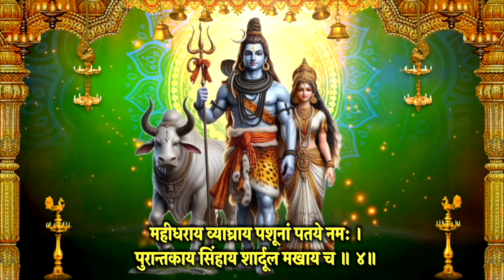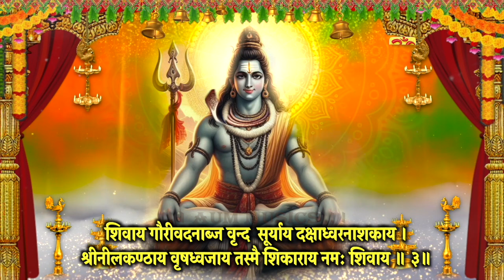Somwar/शिवपरिवार/विश्वनाथाष्टकं/महालिंगाष्टकं/१२ ज्योतिर्लिंग/गौरीपति स्तोत्र/शिव पंचाक्षर स्तोत्र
सोमवार वंदना I {श्रावण मास} I शिवपरिवार वंदना I विश्वनाथाष्टकं I महालिंगाष्टकं I १२ ज्योतिर्लिंग स्तोत्र I गौरीपति शतनाम स्तोत्र I शिव पंचाक्षर स्तोत्र स्मरण करें , मंत्र, स्तोत्र जरूर सुने, आशीष मिले I